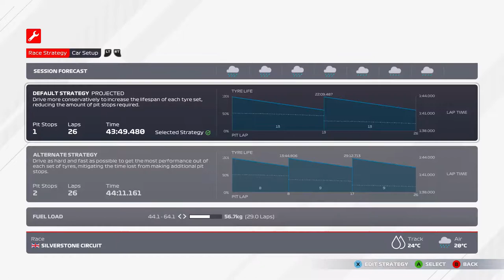F1 2021 MyTeam Career Mode #8: WAT EEN GEKLUNGEL!!! (Nederlands/Dutch)